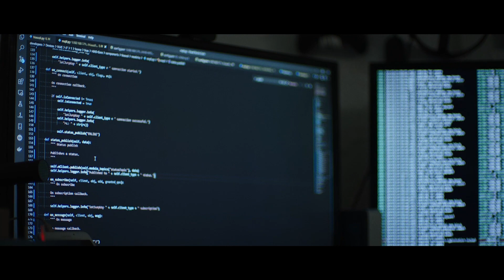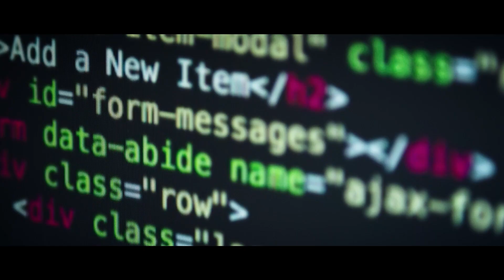Uncovering early cancer detection technology | Intel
Meet Adam Milton-Barker. When his grandfather was diagnosed with cancer, Adam started a research association and created an open-source program that the community could work on together to develop a solution for early Acute Myeloid & Lymphoblastic Leukemia detection.